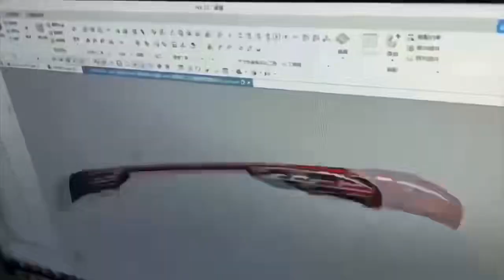Audi A6 C8 modified LED style through tail light